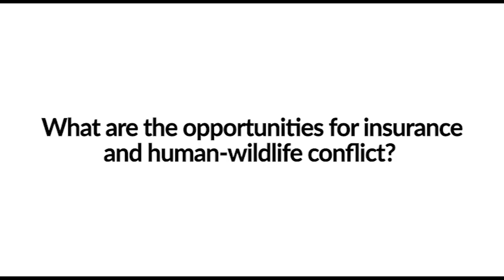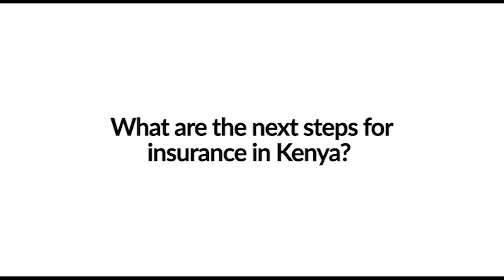Insurance and human-wildlife conflict: in conversation with Silvia Museiya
The Kenyan government announced in February 2023 that it will finance a trial of an insurance scheme to compensate farmers who are affected by conflict with wildlife. The announcement follows recommendations from a four-year project which saw IIED and partners in Kenya show the value of such insurance schemes and highlight how they could work as part of an effective national approach to tackling human-wildlife conflict.

In this video, Kenya’s wildlife principal secretary, Silvia Museiya, said the government had secured money for piloting the insurance scheme from July. “The government is prioritising compensation for victims as part of its mandate towards making a people-centred government,” she said. “We are working with a number of insurance companies or consultants to develop a product. A lot of them are here, in this conference.”